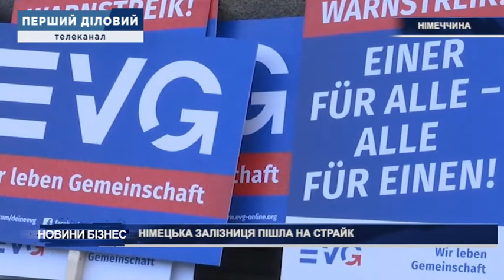Німецька залізниця пішла на страйк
Два дні без поїздів вимушені провести німці - через страйк машиністів державного перевізника. Від Дойчє-Бан вимагають збільшити зарплати та віддати літні бонуси. Керівництво не проти. То чому ж не вдається домовитись? І як у розпал відпусток на акцію непокори реагують пасажири, дивіться в нашому сюжеті.